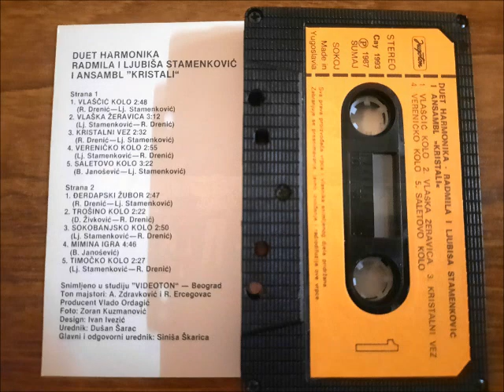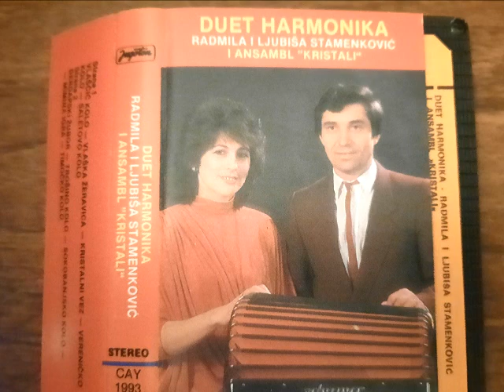Duet Radmila i Ljubiša Stamenković - Vlaščić Kolo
Duet Radmila i Ljubiša Stamenković i Ansambl Kristali
Kompozitori: R Drenić i Lj Stamenković